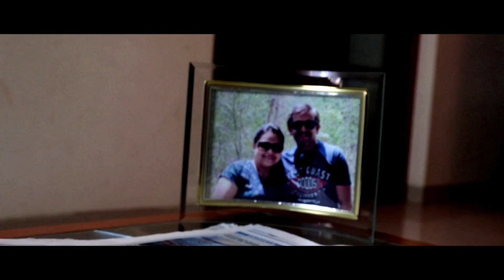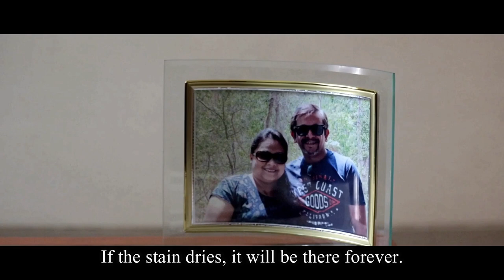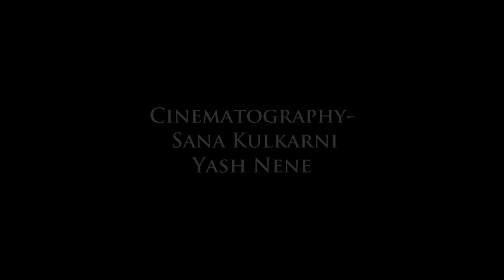डाग - A film by Shruti Shelar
This short film intends to spread awareness about mental health among the masses. Hope you all like it and the message reaches maximum people.
Cast:
Yogesh Kulkarni, Ambar Joshi & Neelam Thube
Writing, Direction & Editing:
Shruti Shelar
Concept:
Tanvi Gadgil
Cinematography:
Sana Kulkarni & Yash Nene